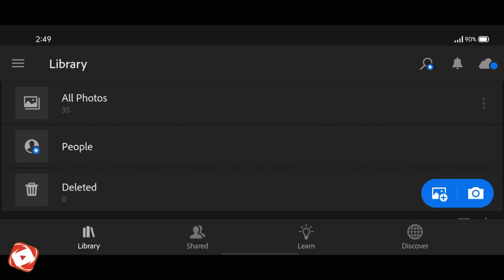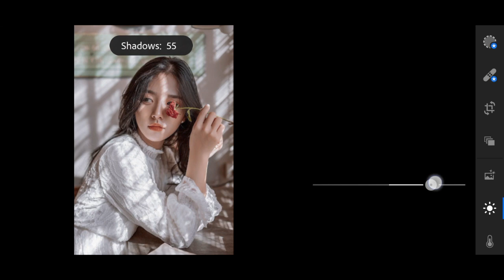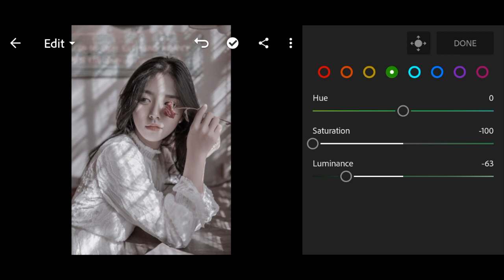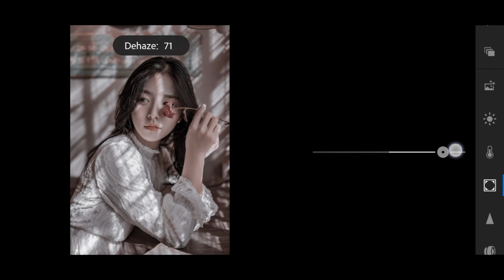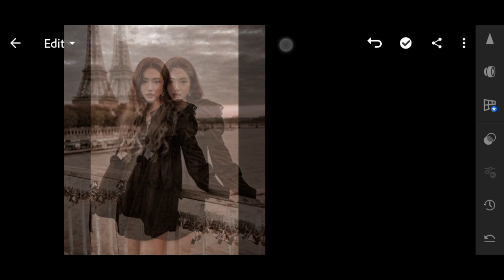Free Pecan Preset | Lightroom Mobile Preset (DNG)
No Password